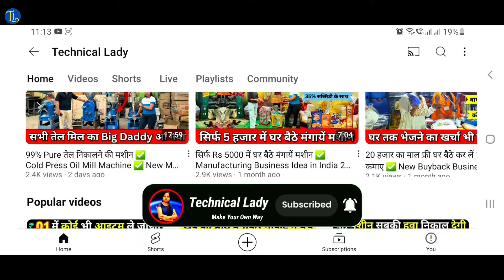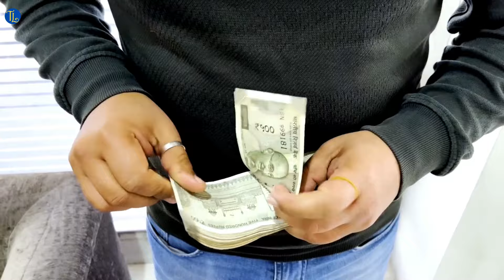I Phone 16 से भी कम कीमत में प्लांट लगाकर 5 हजार रुपए रोजाना कमाएं ✅ New Business Ideas 2024 India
PLANT की मदद से रोजाना 5 हजार रुपए कमाने का BEST तरीका!

I provide information and supply automatic machines to make different things for commercial and daily use purposes. These machines make your hard work easier. They increase your production and profits four times. I am very thankful for your love and support.

To start a fly ash brick business, you can consider the following steps:
0:00 introduction
0:50 Fly Ash Making Machine
1:35 Raw Materials and Equipment
3:20 Process
4:35 Customised Bricks Plant
5:40 Required Land Area
6:20 Price of Fly Ash Bricks Machine Plant
9:00 Live Working Process
13:00 All India Delivery
13:30 Diiferent Models of Bricks Machine

Topic Covered:
how to earn money from brick business,
money making brick business,
earn money from brick business,
brick making machine,
brick machine price in india,
brick making business,
brick making process,
brick making machine for sale,
brick maker machine,
brick machine manufacturers in coimbatore,
clay brick manufacturing business
clay brick manufacturing machine
clay brick manufacturing business plan
clay brick manufacturing business ideas
fly ash bricks
bricks raw material
bricks making machine
clay brick manufacturing plan
low to start fly ash brick business
how to start fly ash bricks business
concrete bricks making
fly ash bricks making business
Manufacturing Process of Brick
 brick making process
brick manufacturing process
clay brick making machine
manufacturing of bricks
 manufacture process of clay bricks
fly ash bricks business plan
best fly ash bricks machine in india
bricks business ideas
fly ash brick machine

konsa business karna chahiye
kon sa business karna chaiye
business kon sa karna chaiye
business konsa karen
business
i phone
I Phone 16
business idea
business ideas
new business
laghu udyog
new business startup loan in india
new business ideas startup ideas in india in hindi 2023
ajit business ideas 2024
production business
small business ideas
manufacturing business
new manufacturer business in india
manufacturer business
manufacturing business idea
manufacture business
business manufacturing
factory business in india
production business
new biznes idea 2023
small business ideas at home
home manufacturing business
new manufacturing business
manufacturer business in india
manufacturer
factory idea
bisnes idiya
best manufacturing business in india
manufacturer business ideas
factory business
business ideas in india
manufacturing business ideas in india 2024
business manufacturing ideas 2024
technical lady

ये वीडियो सिर्फ  मार्किट की जानकारी देने के उद्देश्य से बनाई गयी है | यदि आप वीडियो के माध्यम से कोई भी खरीदारी करते है और आपके साथ धोखा या कुछ नुक़सान होता है तो इसमें  ''TECHNICAL LADY '' और YOUTUBE की कोई जिम्मेवारी नहीं होगी | "CUSTOMER - ग्राहक" अपनी खरीदारी अपनी सोच और सूझ बुझ से ही करें धन्यवाद |